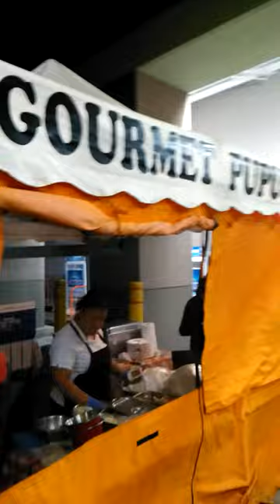My Past Job shenanigans pt14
Some assorted tripe from my former job.